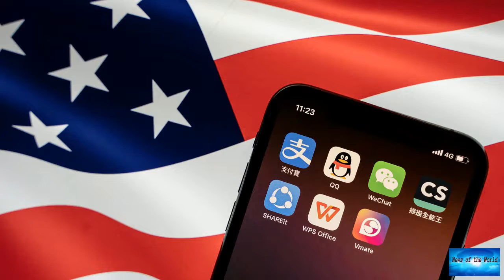US restricts trade with a dozen more Chinese technology firms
News of the world: US restricts trade with a dozen more Chinese technology firms

The US government has added a dozen more Chinese companies to its restricted trade list, citing national security and foreign policy concerns.Washington says that some of the firms are helping develop the Chinese military's quantum computing programme.This latest move comes as tensions grow between the US and China over the status of Taiwan and other issues.Trade was among the items discussed at a virtual summit between the leaders of both countries earlier this month.Eight Chinese-based technol

la-mia-patria.